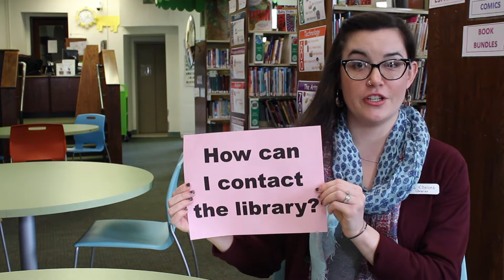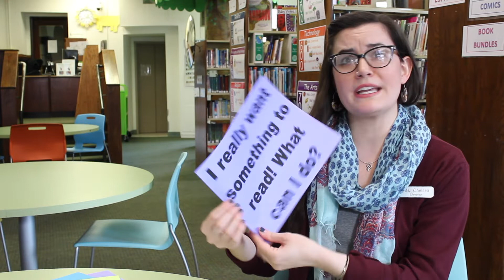Using NBFPL From Home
NBFPL may be closed to the public, but you can still access many great library ebooks, audiobooks, music, movies, and more, right from your personal smart device!

If you live in New Brunswick and need a library card, call the library to ask about our temporary "Virtual Card" for New Brunswick residents.

The staff is here at the library to answer your questions from 10 a.m. to 5 p.m. Monday through Saturday.

Want to see your shout-out to a friend or loved one featured in one of our videos? Enter it below in the comments section, or tweet at us @NBFPLNJ, and see if yours will be picked! Don’t forget to include the hashtag NBFPLStrong. We are all in this together.